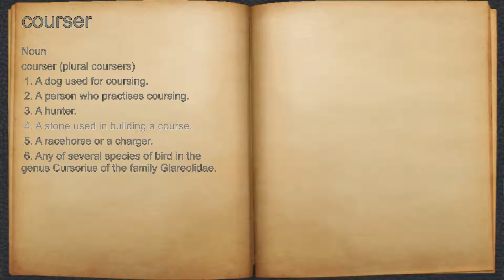What does courser mean?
A spoken definition of courser.

Intro Sound:
Typewriter - Tamskp